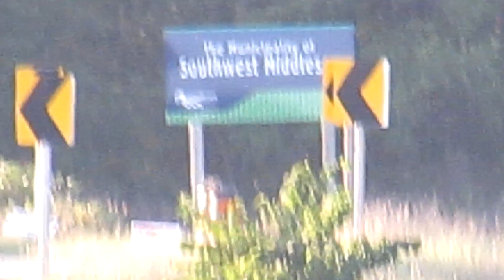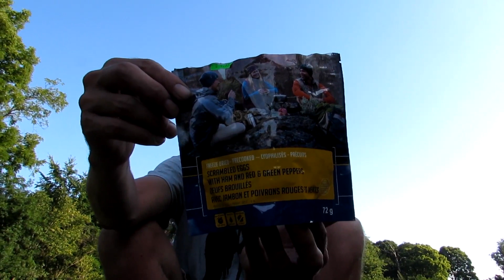THAMES RIVER ADVENTURE, ONTARIO (PART 2)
Random Vlog #698 - Part 2 of our Thames River adventure, Provincial Clod Hopper and I finish our mighty adventure down the Thames river!